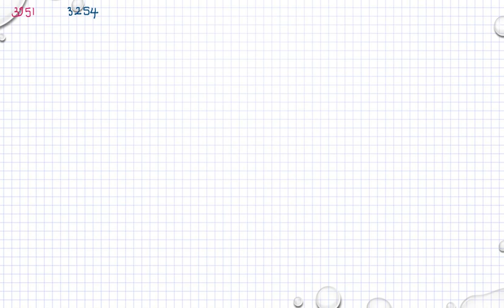Ma 3b Ma 3bc VUX Kapitel 3 Derivator och tillämpningar Andraderivatan 3251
Ma 3b Ma 3bc VUX   Kapitel 3   Derivator och tillämpningar   Andraderivatan 3251         Besök gärna min google site för mer matte videoklipp :